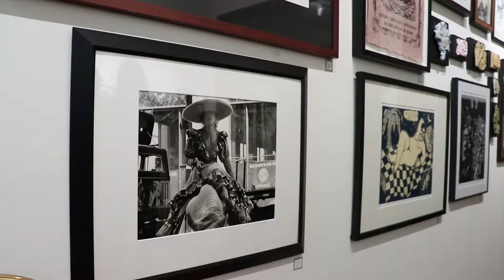Accion Latina's 2016 Holiday Art Auction and Bazaar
Saturday, Dec. 3 • 5 p.m – 8 p.m.
Acción Latina’s Juan R. Fuentes Gallery
2958 24th Street, San Francisco

December marked the one-year anniversary of our Juan R. Fuentes Gallery, and we celebrated the occasion with a special Holiday Art Auction and Bazaar.  All of the pieces we auctioned were donated by local artists and art donors in our community. All proceeds went  on to support the continuation of our gallery.

A partial list of artists/donors who contributed artwork:

Alexandra Blum
Ana Acevedo
Andrew Leone
Anthony Holdsworth
Art Hazelwood
Beryl Landau
Calixto Robles
Catherine Merrill
Dawn Kanashiro
Diane Olivier
Don Santos
Doug Restivo
Emmanuel C. Montoya
Fran Velasco
Fred Kling
Hank Sultan
Jenny Badger Sultan
Juan R. Fuentes
Juana Alicia Araiza
Kate Rosenberger
Kay Russell
Maria Pinedo
Marshall Crossman
Michael Roman
Mike Ruiz
Oliverio Quezada
Patricia Ancona
Patrick Piazza
Ray Holbert
Richard Moquin
Rick Rodrigues
Tirso Araiza
Veronica Solis